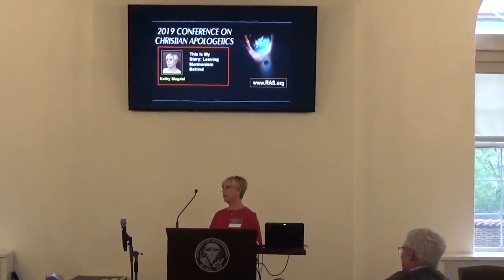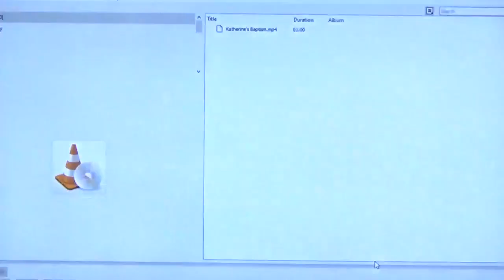Leaving Mormonism Behind, by Kathy Mangal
2019 Religion Analysis Conference